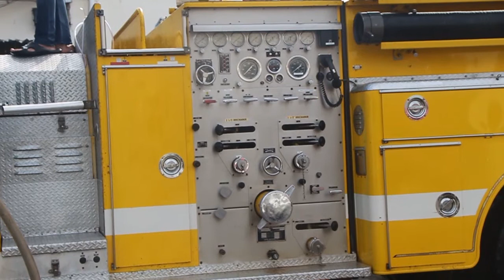CUERPO DE BOMBEROS RECIBE NUEVO CAMION